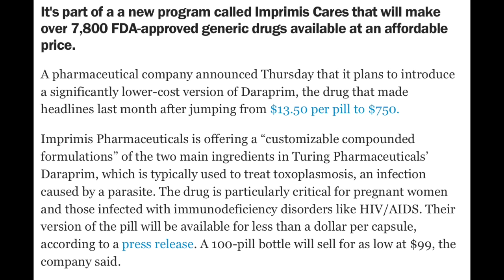Battle for Zendikar Fatpack - Market Correction